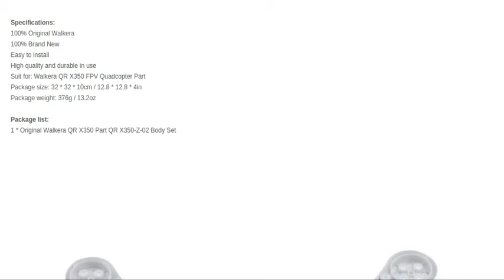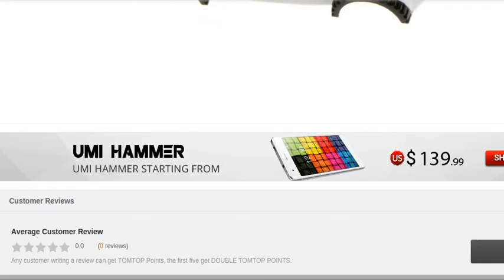100% Original Walkera QR X350 Part QR X350 Z 02 Body Set for Walkera QR X350 FPV Quadcopter